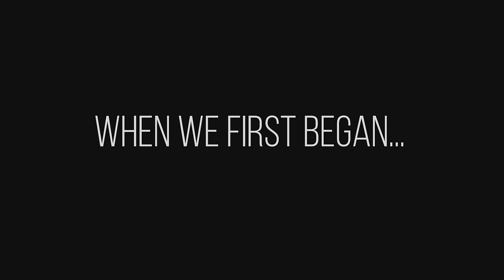PJ Morton First Began 'Official Music Video'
PJ Morton First Began Official Music Video directed by Erik Parker